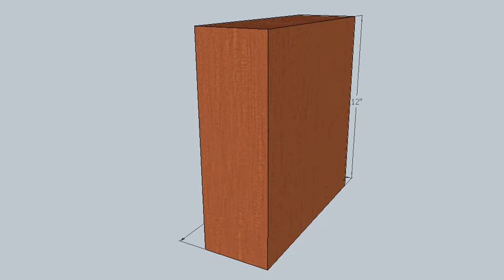desk organizer 3